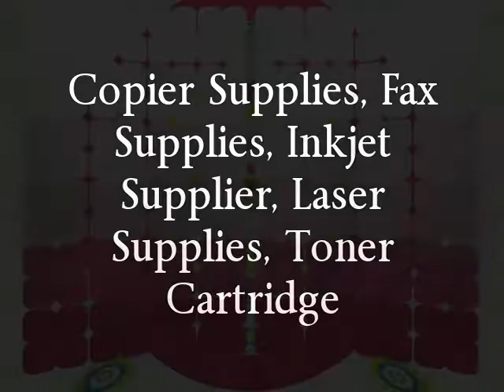CANON 105 | Copier Cartridge for ImageClass MF7280 Cartridge 105 USA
CANON 105 | Copier Cartridge for ImageClass MF7280 Cartridges 105 -  CVR Computer Supplies / Printer Supplier USA Service Areas: Alabama AL Alaska AK American Samoa AS Arizona AZ Arkansas AR Armed Forces Africa AF Armed Forces Americas AA Armed Forces Canada AC Armed Forces Europe AE Armed Forces Middle East AM Armed Forces Pacific AP California CA Colorado CO Connecticut CT Delaware DE District of Columbia DC Federated States Of Micronesia FM Florida FL Georgia GA Guam GU Hawaii HI Idaho ID Illinois IL Indiana IN Iowa IA Kansas KS Kentucky KY Louisiana LA Maine ME Marshall Islands MH Maryland MD Massachusetts MA Michigan MI Minnesota MN Mississippi MS Missouri MO Montana MT Nebraska NE Nevada NV New Hampshire NH New Jersey NJ New Mexico NM New York NY North Carolina NC North Dakota ND Northern Mariana Islands MP Ohio OH Oklahoma OK Oregon OR Pennsylvania PA Puerto Rico PR Rhode Island RI South Carolina SC South Dakota SD Tennessee TN Texas TX Utah UT Vermont VT Virgin Islands VI Virginia VA Washington WA West Virginia WV Wisconsin WI Wyoming WY